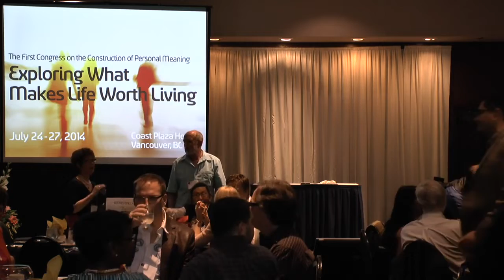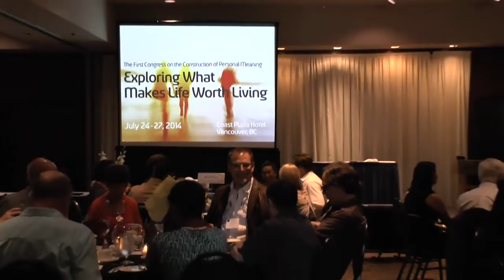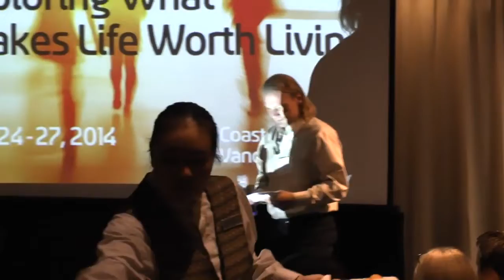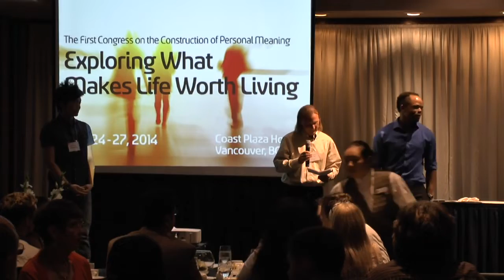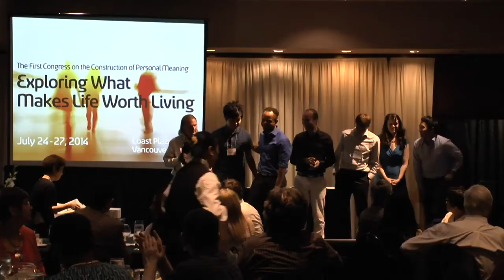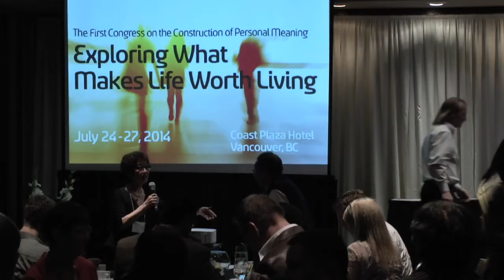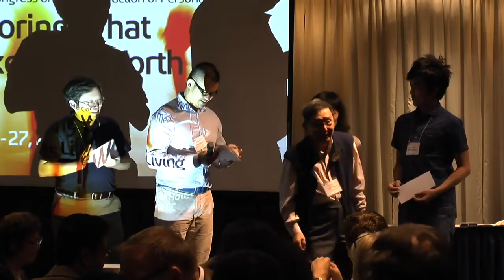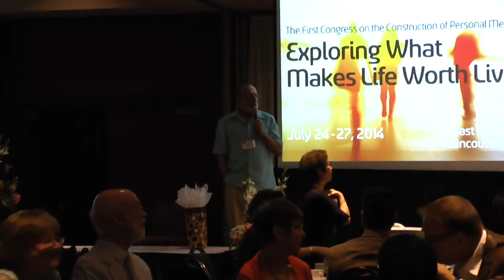8th Meaning Conference 2014 (July 24-27): The First Congress on the Construction of Personal Meaning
Welcome from the President of INPM
A warm welcome to the 8th Biennial International Meaning Conference, part of the First Congress on the Construction
of Personal Meaning.
As I review the programs of previous Meaning Conferences, I notice the tremendous growth in meaning-oriented
research and interventions. I am very pleased that psychologists have increasingly recognized that meaning is central to
human functioning and well-being.
The present Meaning Conference remains the only international conference totally devoted to the study of meaning.
More importantly, the Meaning Summit, consisting of leading researchers with different theoretical perspectives from
both East and West, will sit around the same table to explore the fundamental issues of what makes life worth living.
The latest issue of the International Journal of Existential Psychology and Psychotherapy, which is available at INPM’s
registration desk, captures both the spirit and themes of the last Meaning Conference. Hope that you will pick up a
copy, because it will prepare you for this year’s Meaning Summit.
Like previous Meaning Conferences, this year’s conference theme is about the fundamental issues of what makes life
worth living, such as:
• Is there a comprehensive definition of meaning?
• What sorts of things or conditions make life worth living?
• Is meaning subjective, objective, or a mixture of both?
• What are the objective standards of meaningfulness?
• How can we build a science of meaning beyond self-report measures?
• How is meaning related to happiness?
• Do we need an ultimate meaning that transcends the self and its limitations?
• Can a secular meaning system give us a sense of ultimate meaning?
• Is the meaning construct universal or is it a historical/cultural construction?
My wish for this conference is that we can put aside our theoretical differences and work together to discover the best
answers to the important existential question that has puzzled us for centuries.
Paul T. P. Wong, Ph.D., C. Psych.
President, International Network on Personal Meaning (INPM)

Conference Award Winners

Lifetime Achievement Award in Research Stanley Krippner, Ph,D., Saybrook Universtiy

Lifetime Achievement Award in Constructivist Psychology Robert Neimeyer, Ph.D., University of Memphis

Lifetime Achievement Award in Life and Death Education Chi-Yun Lin, Ph.D., National Taipei University of Nursing and Health Sciences

Student Competition Winners
1st - Brian Taehyuk Keum
2nd (tied) – Arthur Braaten
2nd (tied) - Jacqui Synard
3rd - Kfir Ifrah

Honourable Mention:
Ron Defoe & Yu-Ping Lee
Student Travel Scholarships:
Joseph Madigan & Elveena Fareedi
Carina Wong Scholarships for Taiwan students:
Li-Hui Liu, Yu-Ping Lee, Chien Wang, Chih-Hong Chen